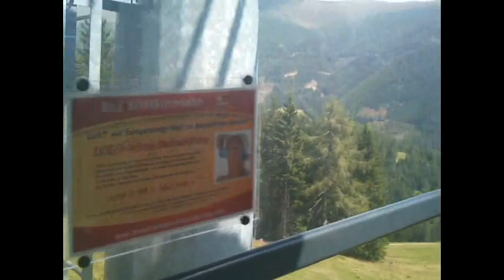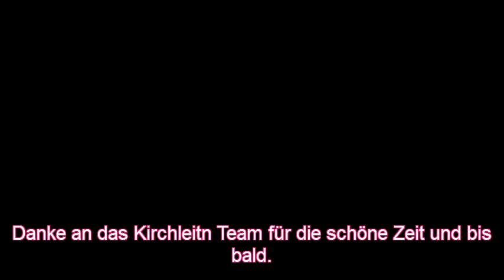Urlaub im Feriendorf Bad Kleinkirchheim 2011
Zu Besuch im frisch eröffneten Familienhotel Bad Kleinkirchheim. Sehr emfehlenswert. Urlaub war super